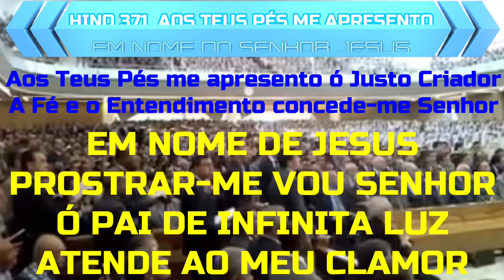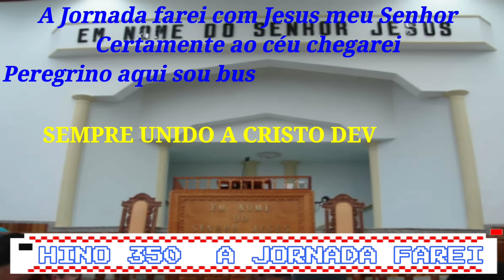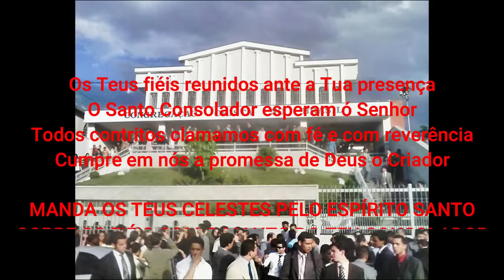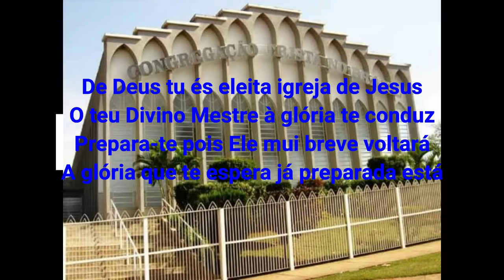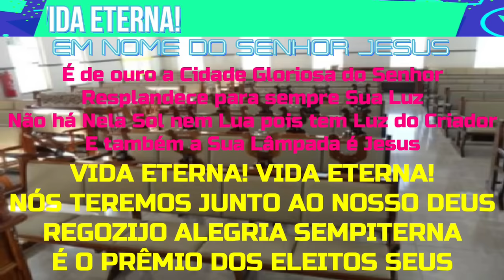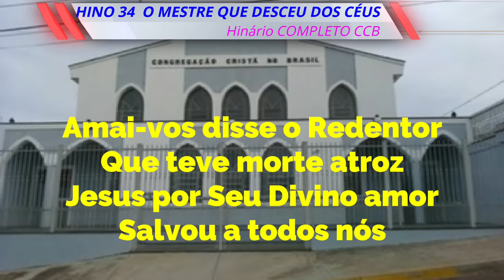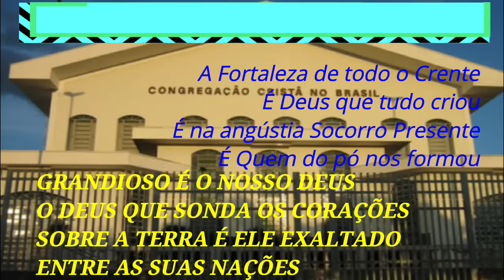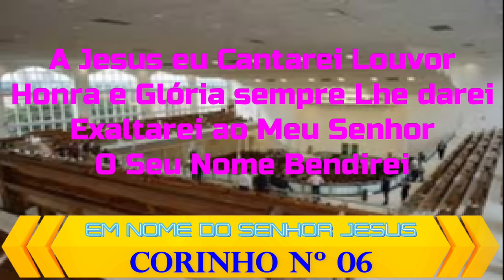HINOS CCB - Severino Joaquim Vol. 50 - ESPECIAL 50 Hinos INÉDITOS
Severino Joaquim Vol. 50 -  ESPECIAL 50 HINOS INÉDITOS - 50 Hinos ORIGINAIS conforme é cantado nas igrejas. Hinos EXCLUSIVOS da Congregação Cristã-CCB - Hinos de Louvores e Súplicas a Deus - DEUS SEJA ETERNAMENTE LOUVADO - Fiquem todos com a Santa Paz de Deus! Hinos: 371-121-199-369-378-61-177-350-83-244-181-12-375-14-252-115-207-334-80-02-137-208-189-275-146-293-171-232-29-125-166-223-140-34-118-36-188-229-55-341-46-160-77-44-Corinhos 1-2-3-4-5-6